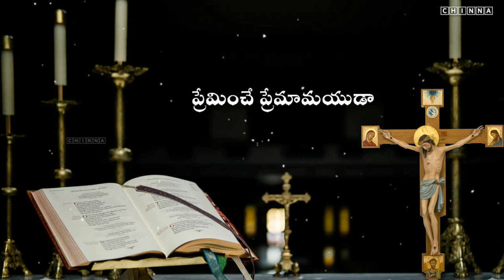Telugu Christian WhatsApp status latest # Jesus WhatsApp Status Lyrics # Jesus Songs